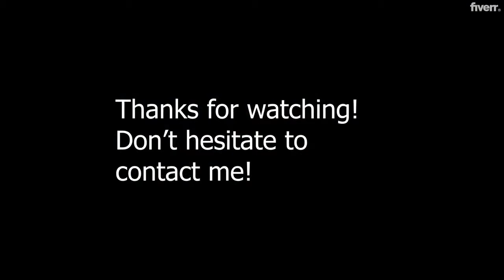Create an earth zoom video animation - Best Visual Effects service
Link to this gig:
Create an earth zoom video animation Special discount
Best cheap Visual Effects Service
I will create this amazing Earth Zoom to anywhere in the world, any city, you decide.You just send me any City from any country and I will send you a Full HD video of the Earth Zoom.